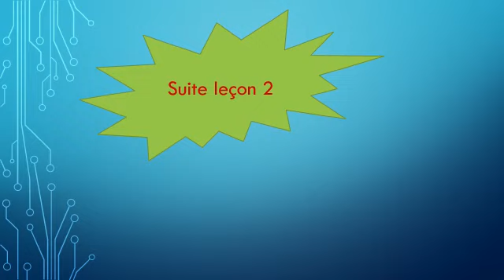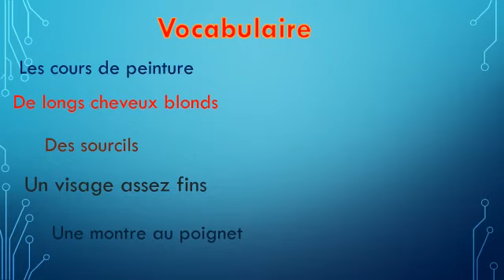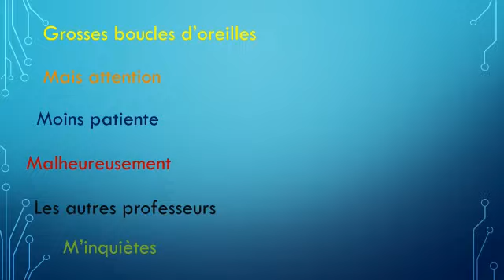5ème primaire - Vocabulaire - Nos nouveaux professeurs (2)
Mme / Névine Fayéz